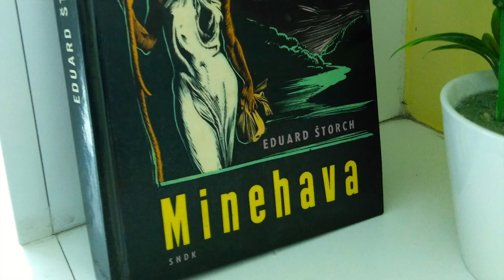Jak funguje naše domácí škola v době koronaviru?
Valérie (8.třída) a Valentýna (4.třída), žákyně státní základky fungující na principech Montessori pedagogiky v pražských Modřanech vysvětlují, jak funguje jejich domácí škola.
Montessori má sebe-řízené vzdělávání ve svém DNA, a tak to pro holky doma není zase tak jiné než ve škole. Kromě toho odjíždíme každou zimu na několikatýdenní studijní cestu, a tak holky jsou na samostudium relativně zvyklé. Zde o tom, jak to bylo letos
Knihy o výchově, vzdělávání, nové práci a obecně o dobrém životě